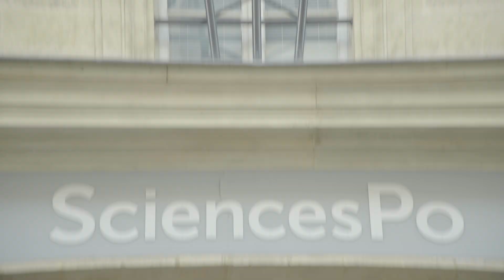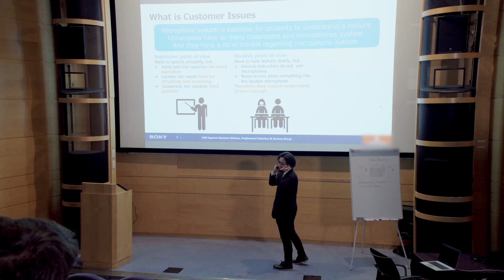Sony | MAS-A100 Beamforming Microphone Interview Video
Introducing Sony’s beamforming microphone MAS-A100 – enabling truly hands-free lectures and presentations.  This is the interview video at education demo event and long term test at Sciences-Po.